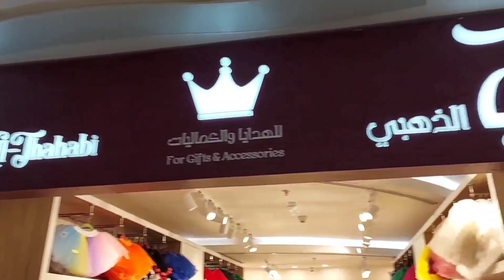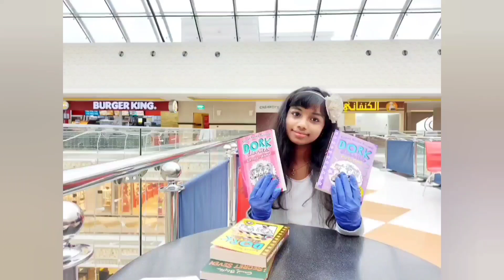Vlog 2/Sama Al Bairaq malls Kuwait /vlog in tamil/Kuwait travel vlog/Ft.Sangamithra MuraliRathi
Hey Everyone
Vanakkam nd welcome here

Today Im taking you all to one of the best malls of kuwait sama nd Al bairaq malls.
Do travel with me nd enjoy
Take care
Thanku.